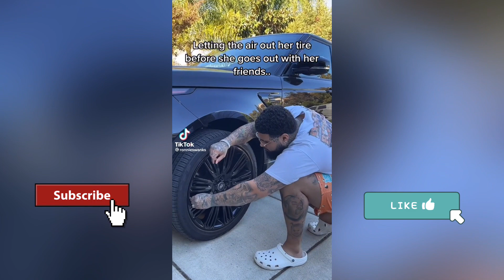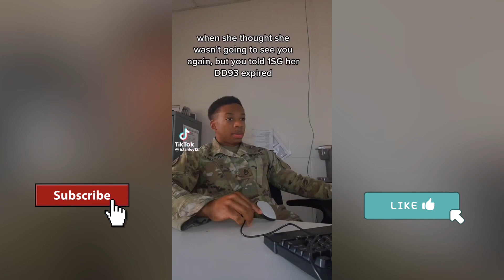Your Love Is Toxic Tiktok Compilation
1 Have mercy upon me, O God, According to Your lovingkindness; According to the multitude of Your tender mercies, Blot out my transgressions. 2 Wash me thoroughly from my iniquity, And cleanse me from my sin. 3 For I acknowledge my transgressions, And my sin is always before me. 4 Against You, You only, have I sinned, And done this evil in Your sight-- That You may be found just when You speak, And blameless when You judge. 5 Behold, I was brought forth in iniquity, And in sin my mother conceived me. 6 Behold, You desire truth in the inward parts, And in the hidden part You will make me to know wisdom.

7 Purge me with hyssop, and I shall be clean; Wash me, and I shall be whiter than snow. 8 Make me hear joy and gladness, That the bones You have broken may rejoice. 9 Hide Your face from my sins, And blot out all my iniquities. 10 Create in me a clean heart, O God, And renew a steadfast spirit within me. 11 Do not cast me away from Your presence, And do not take Your Holy Spirit from me. 12 Restore to me the joy of Your salvation, And uphold me by Your generous Spirit. 13 Then I will teach transgressors Your ways, And sinners shall be converted to You.

14 Deliver me from the guilt of bloodshed, O God, The God of my salvation, And my tongue shall sing aloud of Your righteousness.